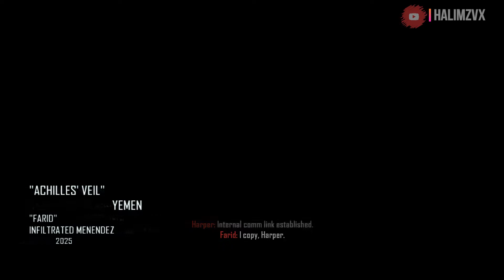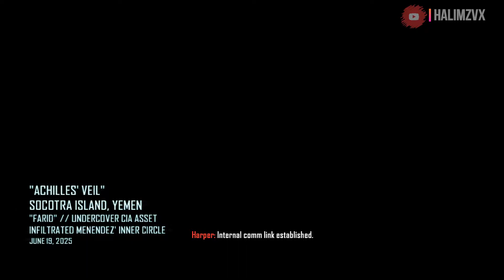Penyamaran Terbongkar - Call Of Duty Black Ops 2 #8